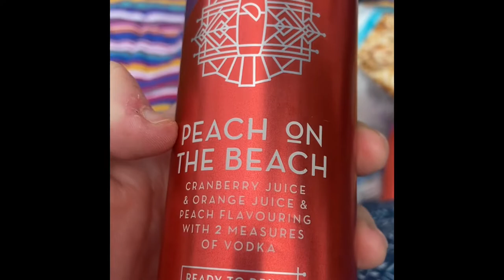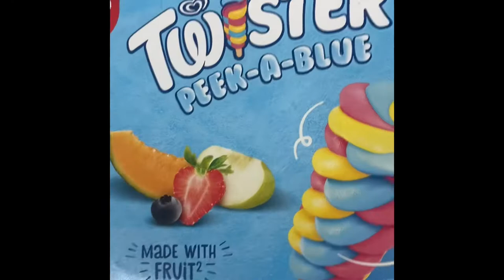Glasses, Gym and Gals day out